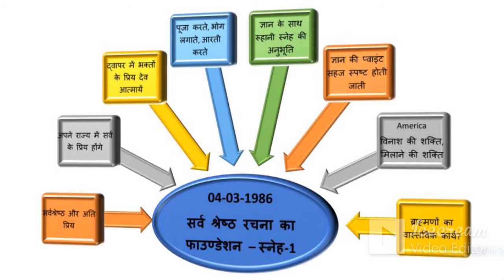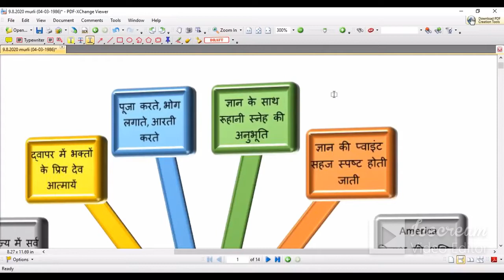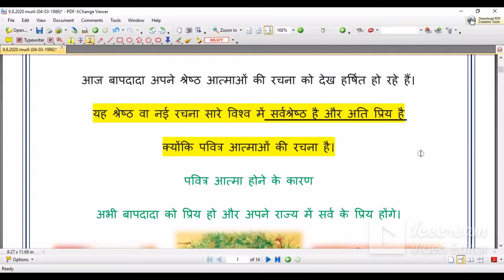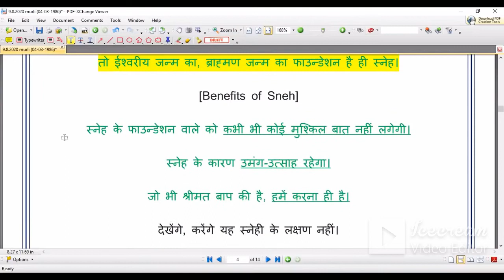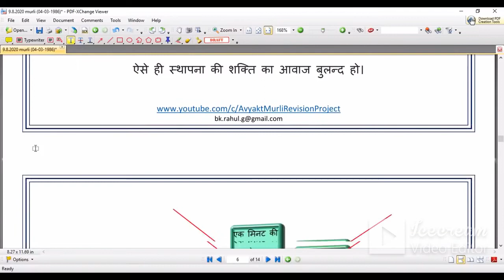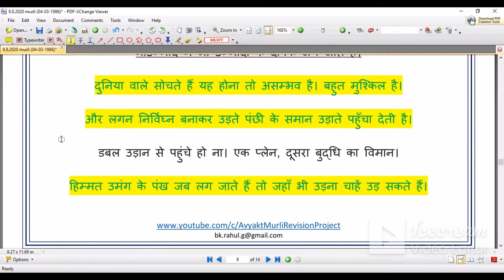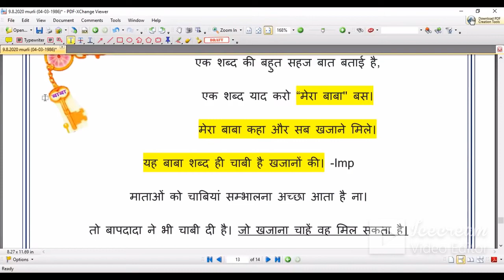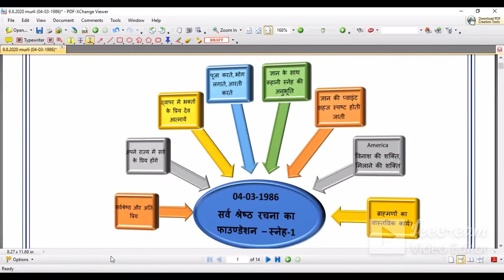[700th Avyakt Murli] - सर्व श्रेष्ठ रचना का फाउण्डेशन – स्नेह (Power of Love) [04-03-1986]